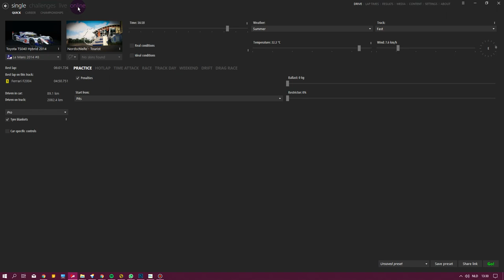Content Manager - Joining Server